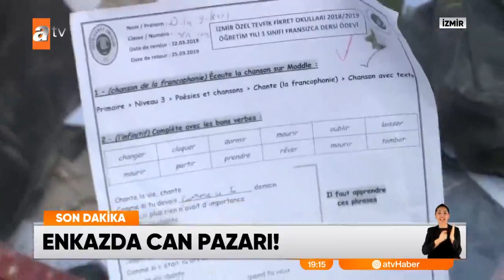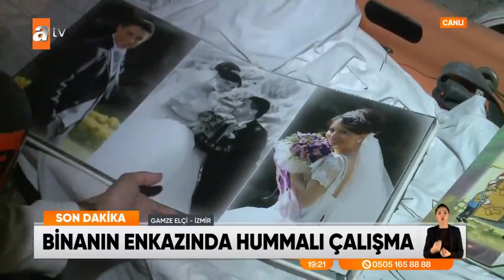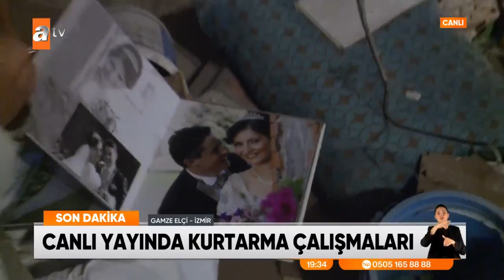Atv Ana Haber | 30 Ekim 2020